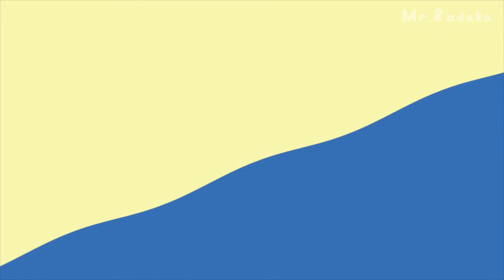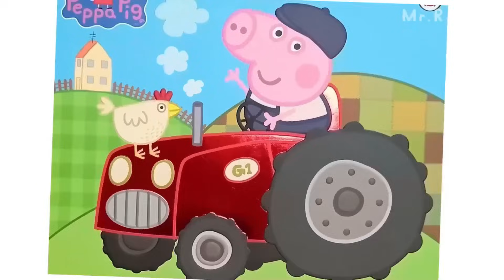Dating Fails 8 - Peppa Pig From Ohio (TRY NOT TO LAUGH)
Peppa Pig From Ohio (TRY NOT TO LAUGH)